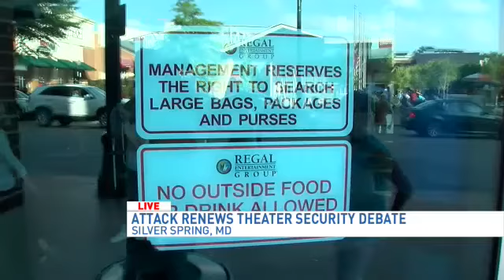Deadly theater shooting renews local concerns on movie security